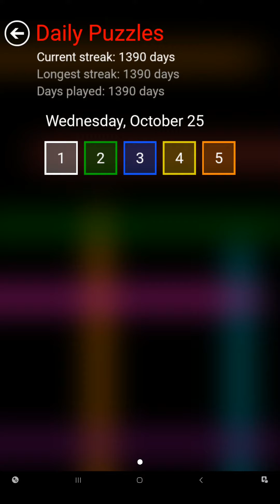Flow Free Bridges - Daily Puzzles - 2023-10-25 - October 25th 2023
These are the solutions for Flow Free Bridges daily puzzles for October 25th 2023.